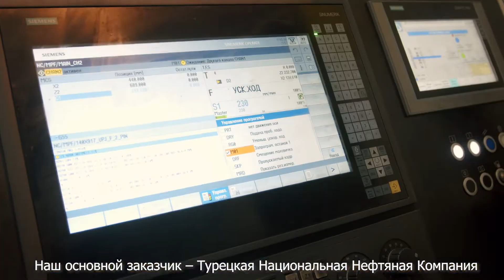Клиенты ИНТЕРПАЙП поздравили сотрудников с Днем металлурга 2021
Congrats! Glückwünsche! Təbrik edirik! Grattis!

Согласитесь, здорово услышать слова поздравлений из разных уголков планеты?

Накануне Дня металлурга наши партнеры поделились, почему они выбирают ИНТЕРПАЙП уже на протяжении многих лет. И, конечно, передали слова благодарности всем сотрудникам компании!

О том, за что нас ценят клиенты из 80 стран мира – из первых уст в нашем видео.